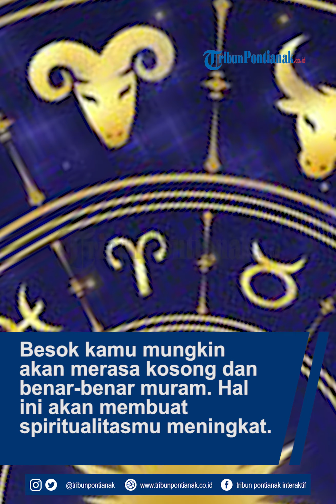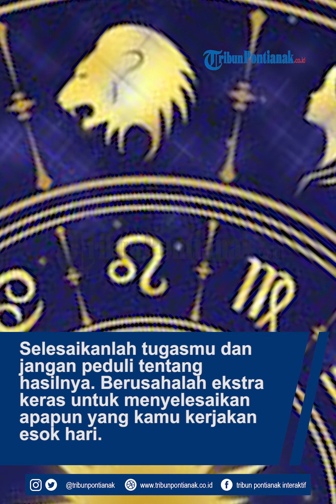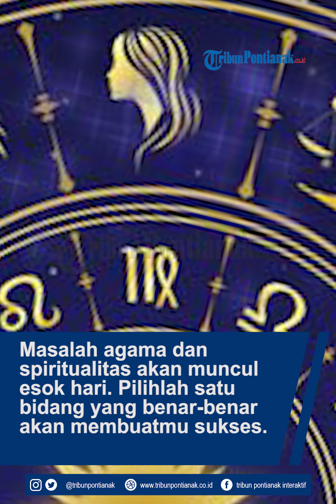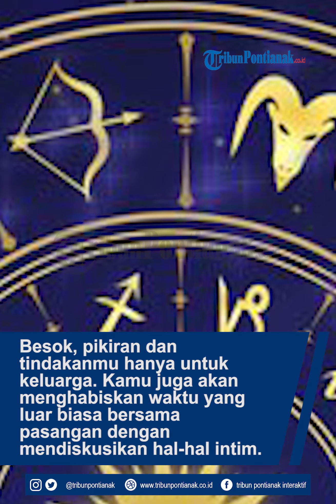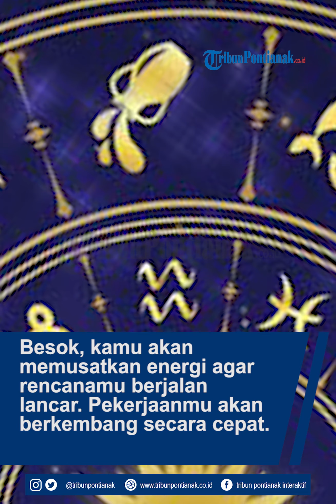Ramalan Zodiak Rabu 12 Februari 2020